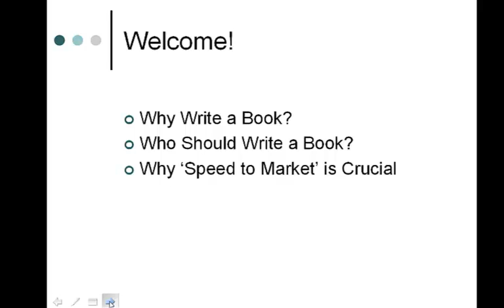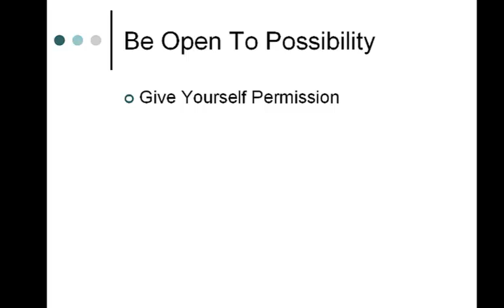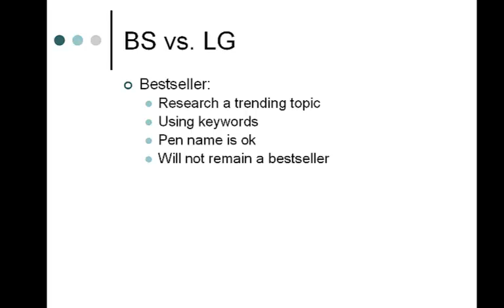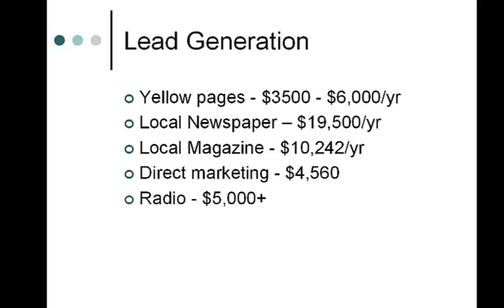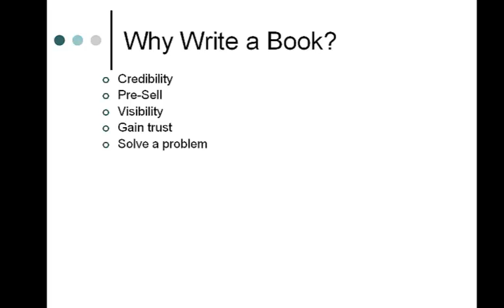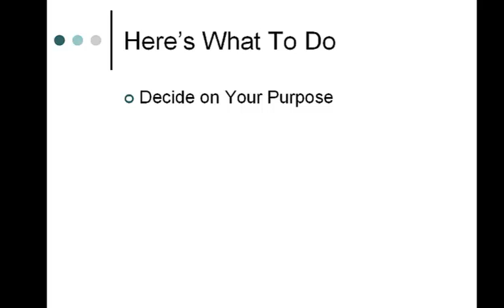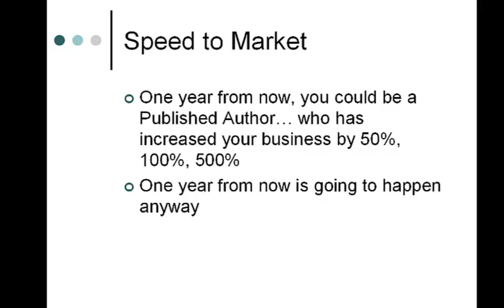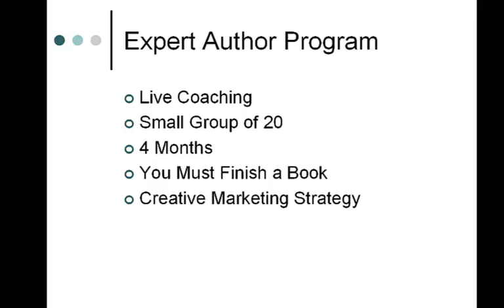How Any Business Owner Can Write a Book To Attract More Clients and Increase Revenues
In this free video training, Suzanne explains how to write a book and leverage it to attract more of your ideal clients to your business. If you are a business owner, entrepreneur, coach, consultant or service professional, YOU NEED A BOOK!

Being a Published Author helps you by positioning YOU as the leader in your industry and the number one choice for your prospects.